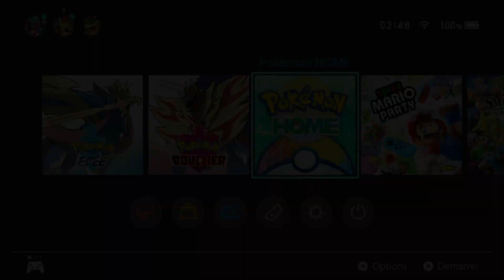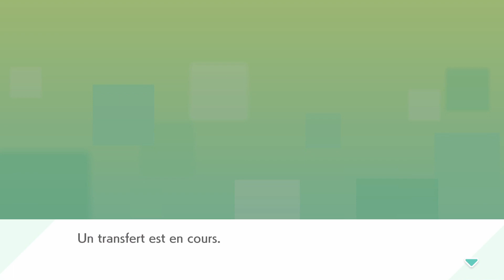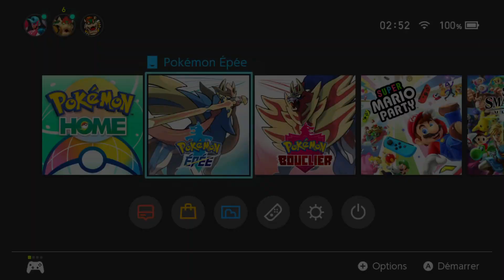Pokemon Sword & Shield | Comment obtenir Pikachu à la Casquette de Sacha ??? ! !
Yo Mina et voici une nouvelle vidéo et qui sera sur Pokemon Sword & Shield.
Dans cette vidéo je vous montre comment obtenir le Pikachu à la Casquette de Sacha.

Merci.